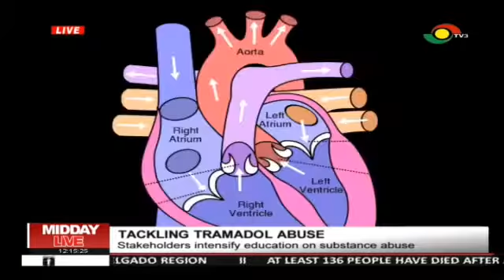GorbeFest 2018 on TV3 Mid day news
GorbeFest 2018
Satellite Methodist Premises
Powered by the Methodist Youth Fellowship